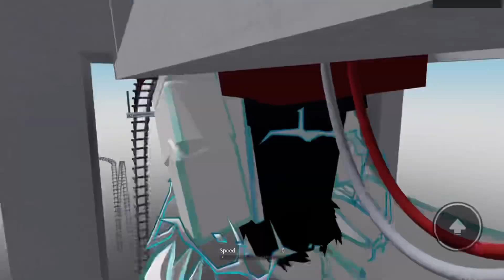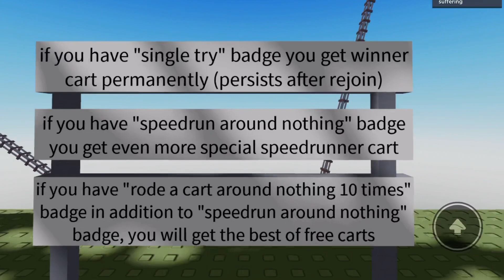[CART RIDE AROUND NOTHING]-WALKTHROUGH+NEWTRACK+SINGLE TRY-*ROBLOX*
In this video you will see whole walkthrough for cart ride around nothing